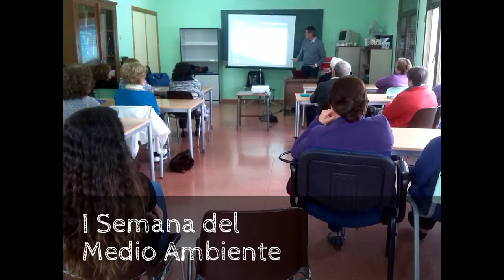CULTURA Y FESTEJOS 2016